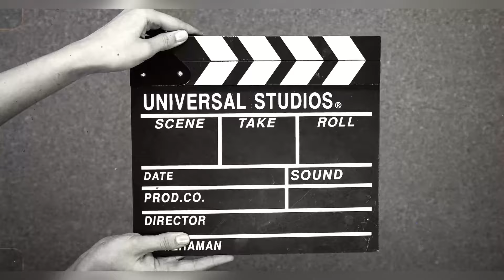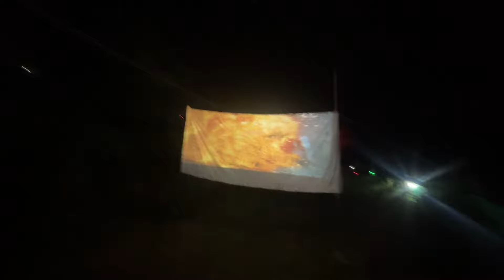रात को आया शेर 🙄RAGHVI KO LEKE AYA CAMPING KRNE 😍 | Ab daily vlog 😍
Music ​⁠

might be infringing Non - Proof